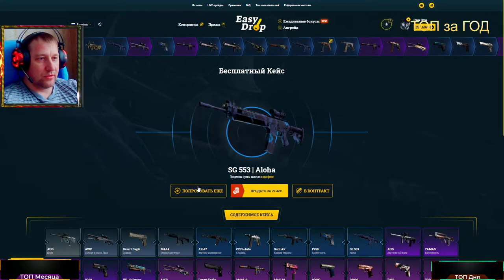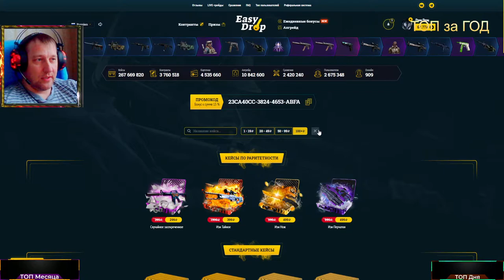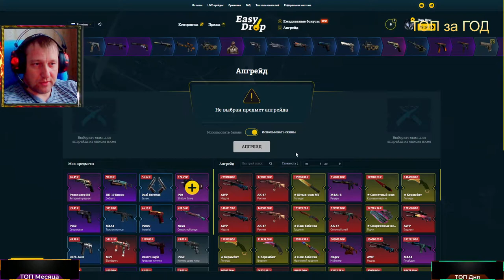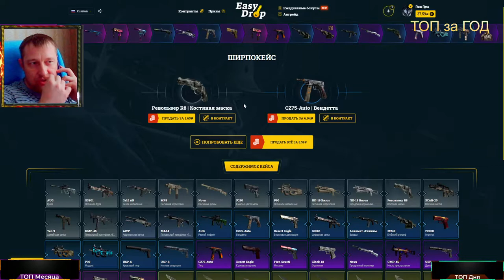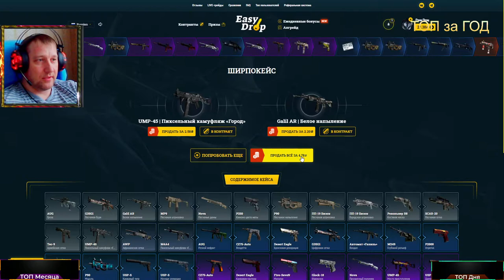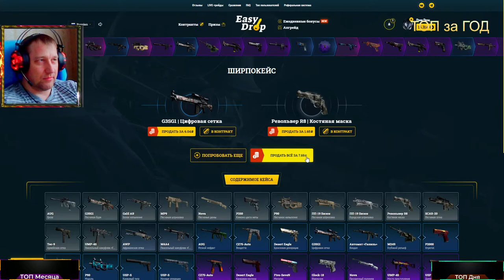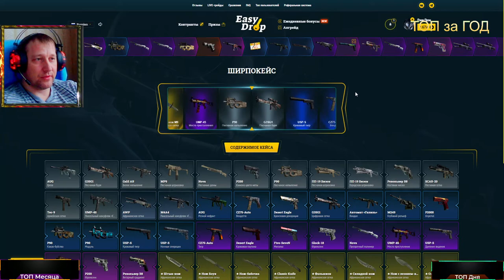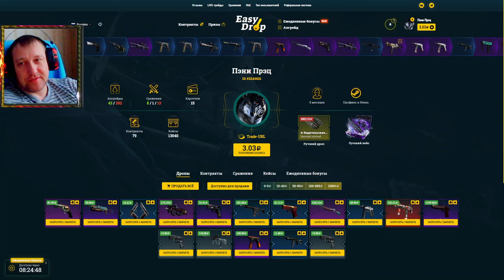Очередной ролик под чаёк ► EasyDrop ► ИзиДроп